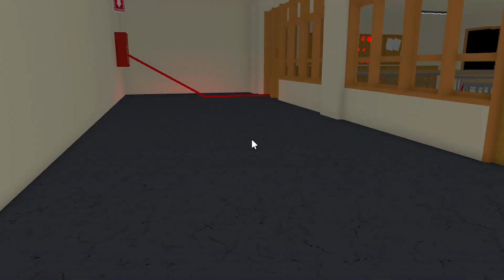ALL OF US ARE DEAD TAPi Di ROBLOX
Woaah ..